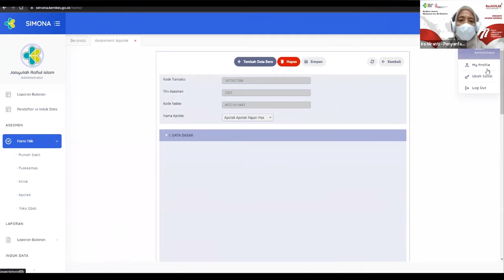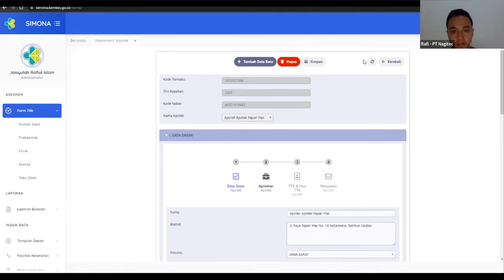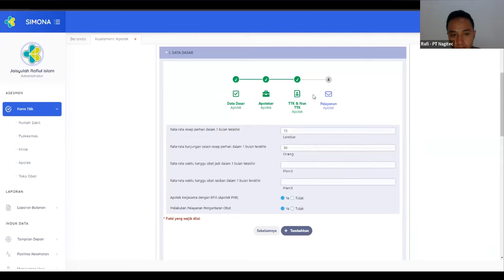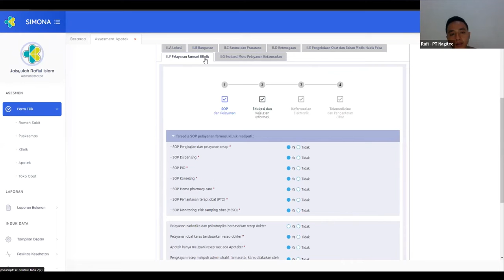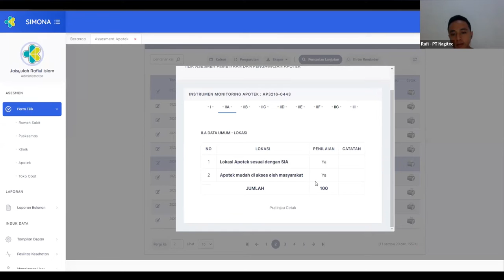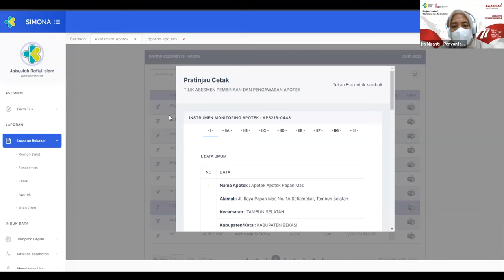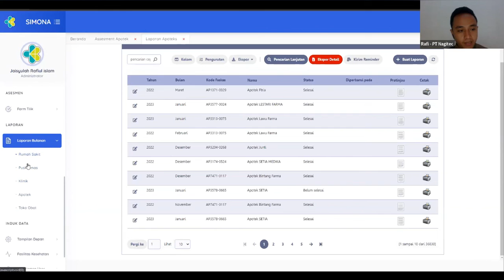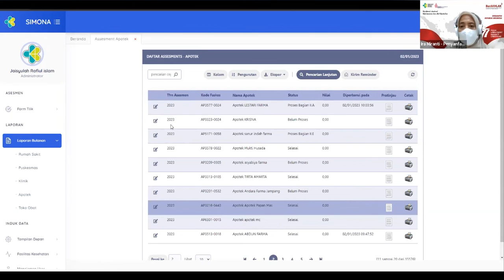Self Assessment Apotek melalui SIMONA